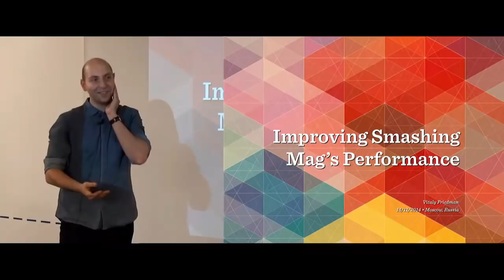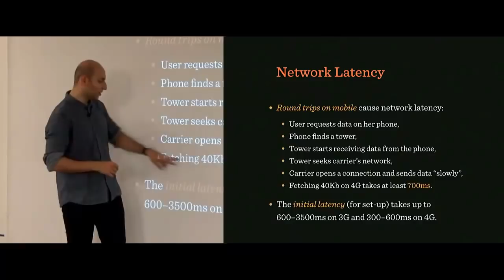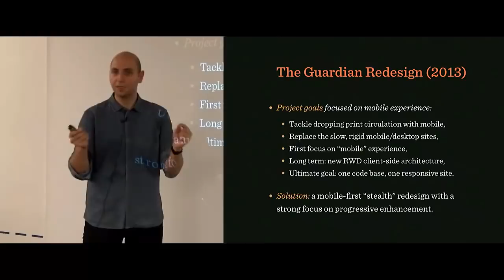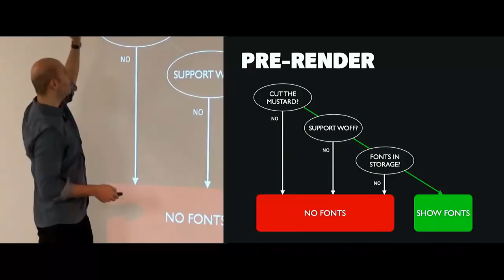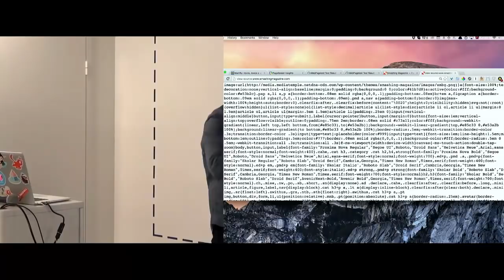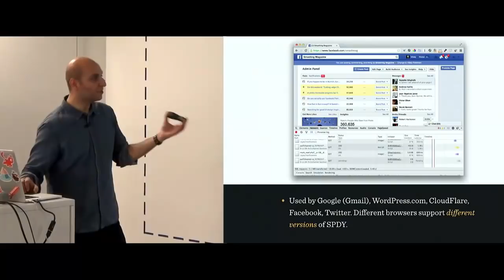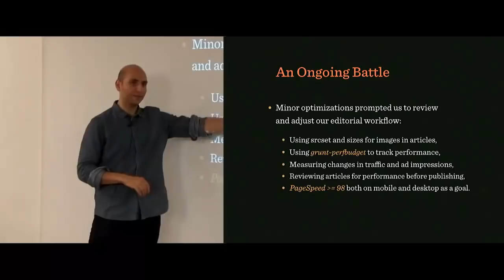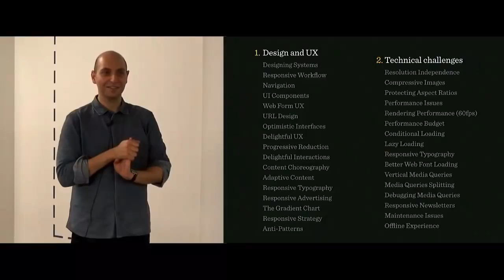Виталий Фридман: Responsive Web-дизайн. Трюки и уловки | Технострим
Лекция от знаменитости в области веб-разработки, основателя и шеф-редактора журнала Smashing Magazine. Ключевые темы: UI/UX, проектирование, отзывчивый дизайн, производительность, трюки с SVG. Все это на примере реальных кейсов от The Guardian, BBC и Smashing Magazine.

Семинар состоит из двух частей. Первая половина посвящена разработке/UX, RWD документообороту, шаблонам проектирования, реагирующим компонентам и восхитительному UX. Вторая половина охватывает технические соображения, front-end техники и стратегии.
- Новые паттерны и инновационные подходы к проектированию адаптивных модулей;
- Способы дебага и поддержки сайтов с адаптивным дизайном.
- Шаблоны responsive дизайна и инновационные подходы к проектированию «responsive модулей», такие как таблицы, календари, многоуровневые меню, карты и веб-формы.
- Технические вопросы и решения для рекламы и новостной рассылки.
- Адаптация конструктивных процессов с точки зрения управления проектом, результатов, бюджетов производительности, организации и стратегии команды.
- Оптимизация адаптивных сайтов для лучшей mobile UX и offline UX.
- Проектирование интерфейсов и разработка front-end стратегий для проектов с адаптивным дизайном.
- Управлении дизайн-процессами, результатами и стратегиями проекта.
- Тестирование, методы отладки и технического обслуживания чувствительных участков
- Инструменты и методы, которые помогут поддерживать и укреплять личную эффективность при работе над любым проектом.